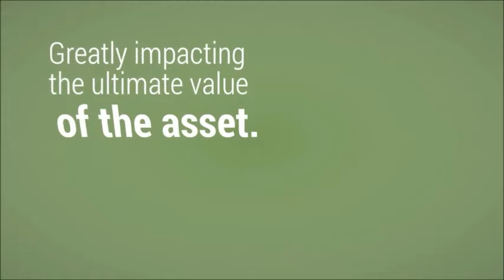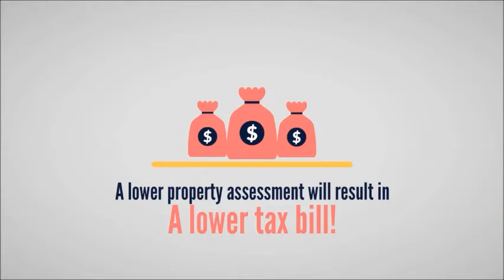Best kept SECRET in Real Estate Investing! Increase your Investments through Realty Tax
Have you ever wondered how your property taxes are calculated? Or do you pay them blindly like most property owners/investors? The largest and the longest enduring expense for any property owner from a residential home to a heavy manufacturing factory, is property tax. This one expense is far overlooked and often misunderstood. One of the challenges with property taxes is that you need to have the expertise to understand the world of assessment and its governing laws and procedures as well as having the latest software and availability of data on all properties to enable any reductions.

This is where Navitax steps in, helping reduce clients’ property tax expense on all types of real estate. We specialize in reducing property tax assessments on every property class out there including commercial, industrial, residential, multi-residential and institutional. Lowering your property taxes is VITAL in realizing the best possible future for your real estate investment and/or business ventures. The GREATEST feature of our service is that clients don’t pay until we achieve a lower Property Tax Bill!

So what are you waiting for? Let our property tax consultants who are licensed paralegals and assessors to take care of your property tax appeals. Increase the cashflow performance of all your properties by lowering this HUGE EXPENSE! Contact Navitax today!